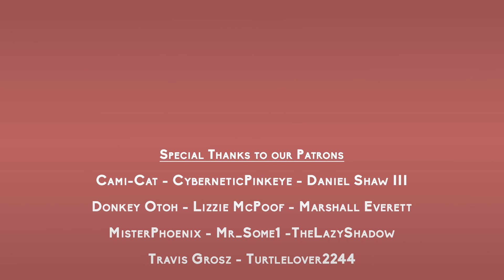PKMN: Legacy | S 01, EP 37: "Scooch Your Booch”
Team Du Pain sneaks aboard the S.S. Midas, hiding amidst a crew of cultists. Velma scooches her booch. Chris does a fashion montage. Madi goes down below.

Take the show on the road in audio podcast form!

0:00 Cold Open
0:07 Disclaimer
0:30 Recap
1:29 Peeks and Sneaks
15:40 Chekov’s Ranch
28:37 Pause Menu
33:06 Talk Less
41:08 Laissez’s Bad Day